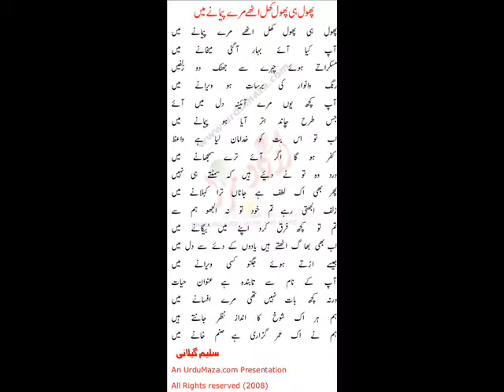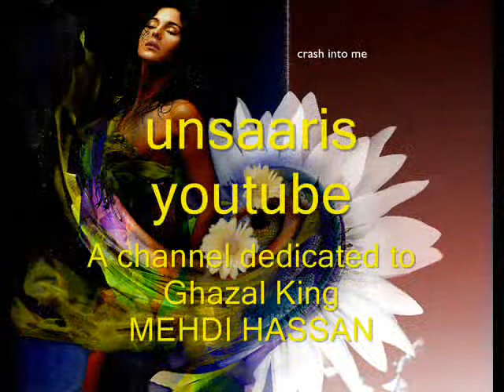Mehdi Hassan live phool hi phool-2 in Raag Malhar and Bahar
Mehdi Hassan sings Saleem Gillani - a unique combination of Raag Malhar and Raag Bahar